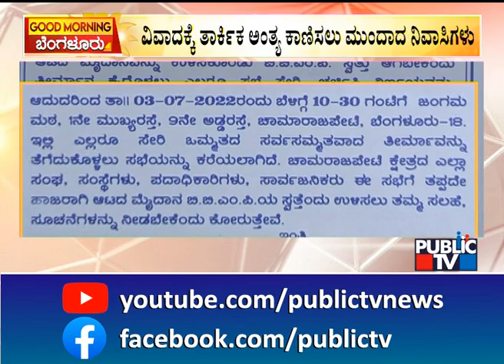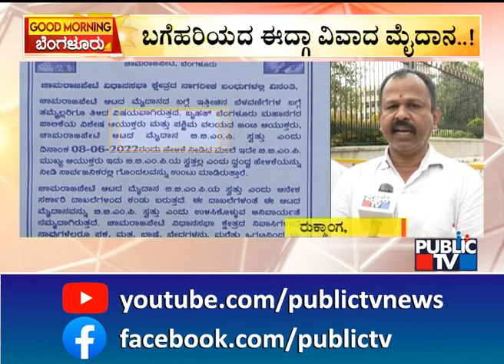Idgah Maidan | ಗೊಂದಲ ನಿವಾರಣೆಗೆ ಚಾಮರಾಜಪೇಟೆಯ ಜನರಿಂದಲೇ ವೇದಿಕೆ ಸಿದ್ಧತೆ..!